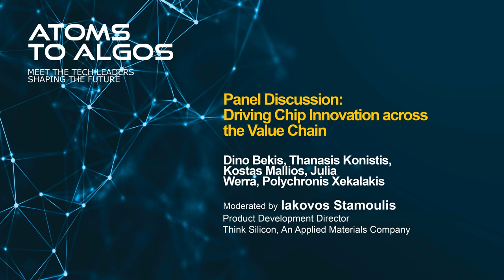Atoms To Algos II: Panel discussion - Driving Chip Innovation Across the Value Chain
Participants: Dino Bekis, Thanasis Konistis, Kostas Mallios, Julia Werra, Polychronis Xekalakis
Moderated by Iakovos Stamoulis (Product Development Director, Think Silicon, An Applied Materials Company